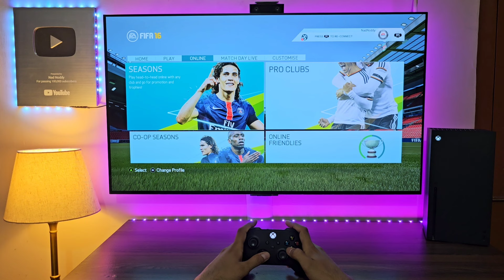FIFA 16 in 2024 Nostalgia 🥺 (Xbox Series X)